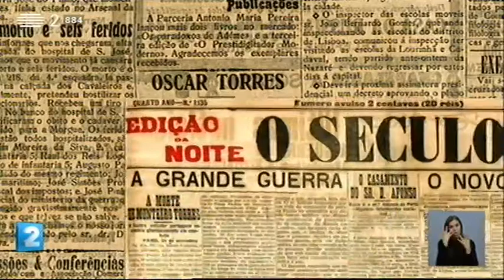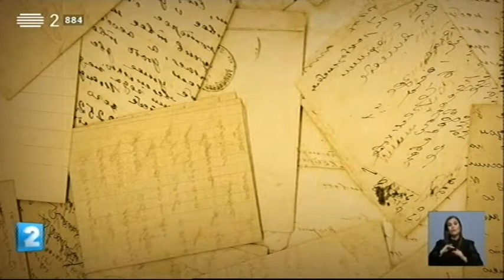Postal da Grande Guerra - 26 de novembro de 2018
A história de um herói do ar, um aviador português, Óscar Monteiro Torres, que foi abatido quando combatia quatro aviões alemães. Foi em 19 de novembro de 1917, mas durante um ano ninguém soube o que aconteceu